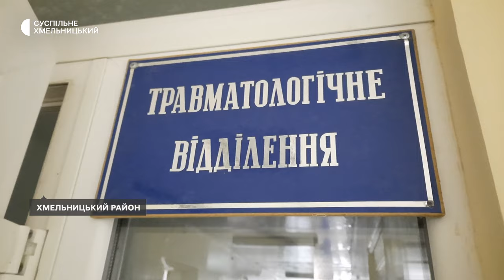Четверо людей травмувалось. Наслідки ранкової ракетної атаки на Хмельниччину